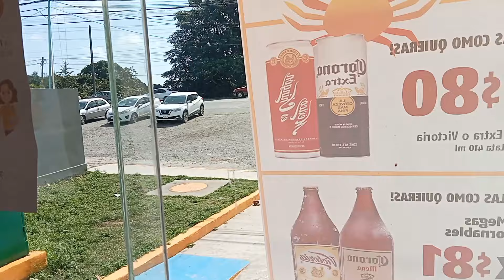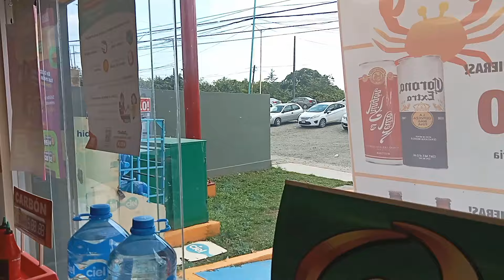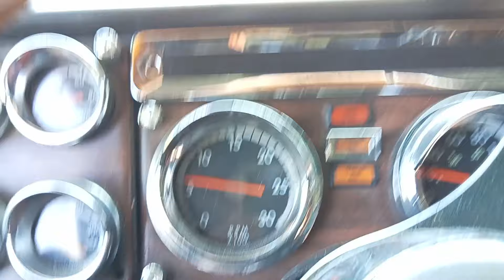COMO AHORRAR VIAJANDO A TUXPAN VERACRUZ CON SALVADO DE TRIGO